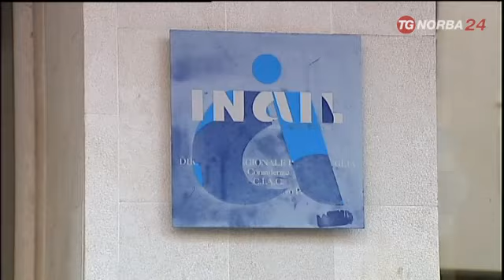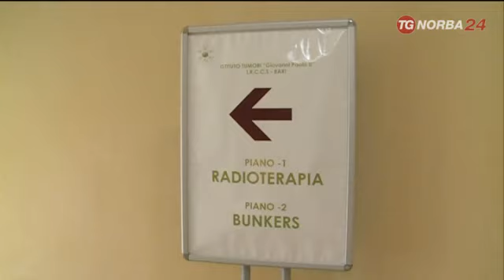Bari: rapporto Inail su infortuni lavoro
E’ sempre più pericoloso lavorare in Puglia: lo certifica il rapporto dell'Inail.